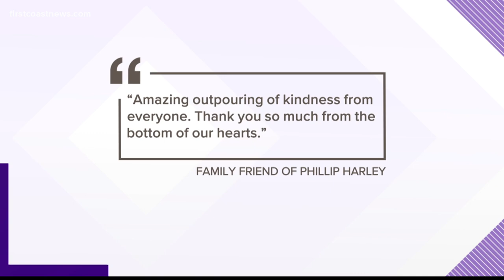Family identifies AT&T contractor killed at Westside tower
A friend of the family confirmed to First Coast News that he was a father of three.